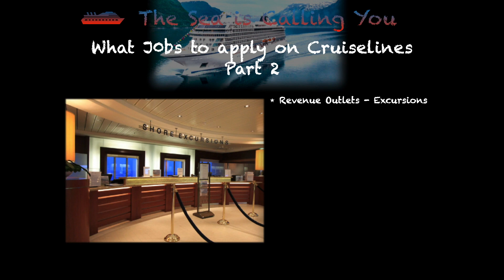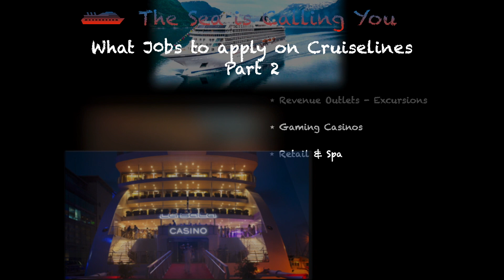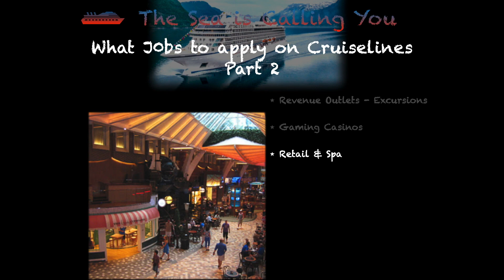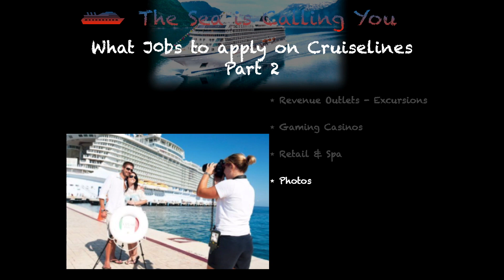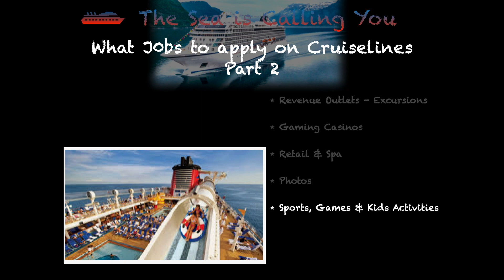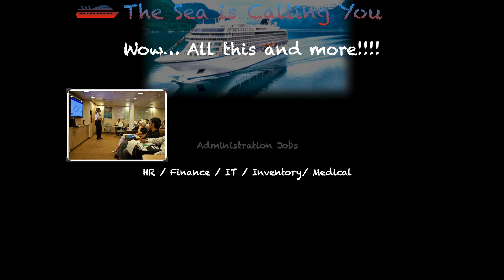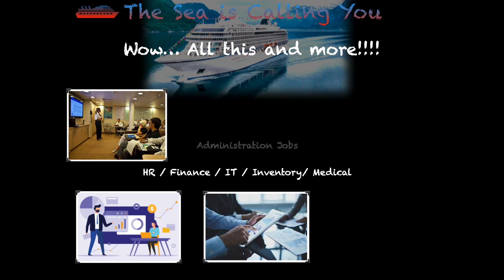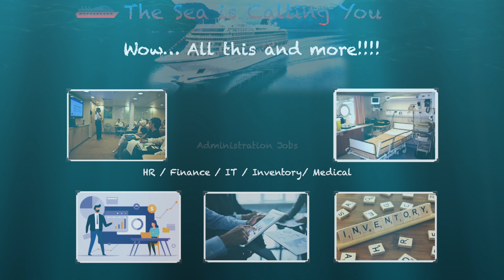What jobs to apply on cruiselines Part 2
Part 2 of this video series gives an overview of departments which are revenue and guest experience driven. It highlights the job roles you can apply to begin your cruise ship career.

Shore Excursions 1:45
Casino Gaming 2:50
Retail, Spa & Art 3:55
Future Cruise Sales 5:44
PhotoDepartment 6:18
Lifeguard & Sports Staff 7:20
Cruise/hospitality Staff 8:30
Youth/Kids care program 9:16
Suite Services/Butler 10:10
HR & Finance 11:27
Information Technology 12:50
Medical 14:10